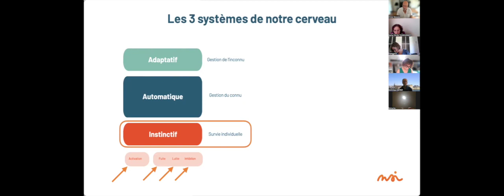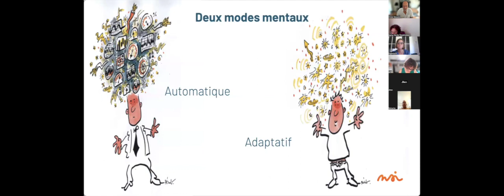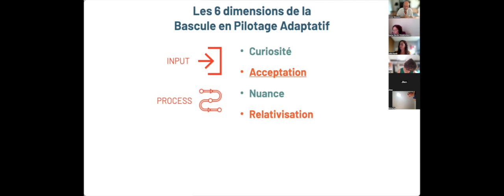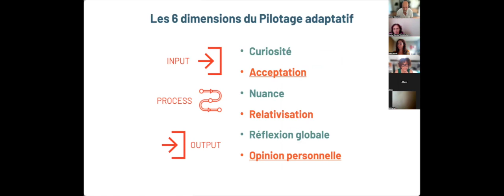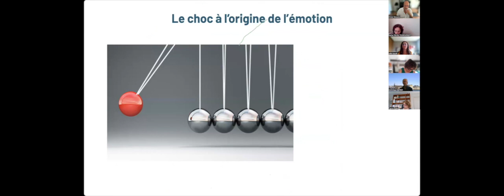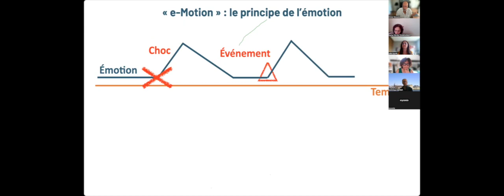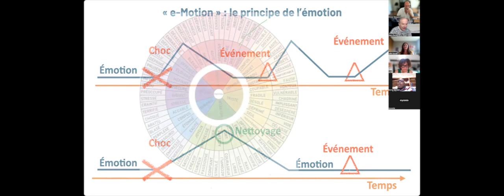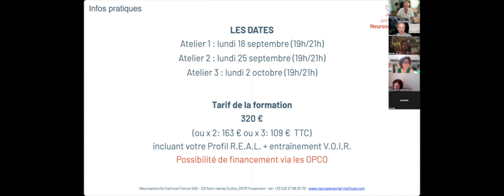Gérer le stress et l'émotion avec les neurosciences - Atelier d'échange et information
** Autre formation évoquée dans l'atelier : Mieux accompagner avec les protocoles neurosensoriels
Expert en Neurosciences appliquées, en Neuromanagement et en systémique, passionné par l'humain et l'organisation, Olivier Masselot est aussi co-fondateur de l'Approche Neurosensorielle (pour l'individu) et créateur de l'Approche Neurosystémique (l'adaptativité managériale et organisationnelle).

Coach reconnu, auteur, formateur, superviseur de coachs et infatigable chercheur de nouvelles pistes, Olivier cherche des solutions pour RELEVER LES DÉFIS qui se présentent dans la transformation actuelle.

Pour faciliter cette évolution nécessaire, il propose une panoplie d'outils innovants concentrés dans l'approche Neurosytémique avec pour raison d'être :  "L'HUMAIN À SA JUSTE PLACE DANS UNE ORGANISATION CONSCIENTE ET ADAPTATIVE".